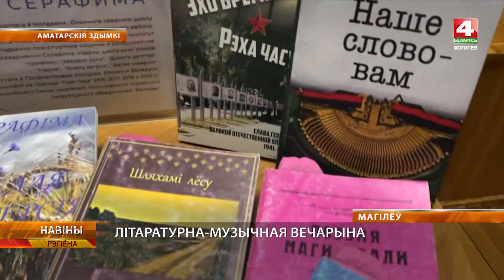Премьера сборника стихов на белорусском языке от могилевской поэтессы Риммы Сориной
Творческая коллаборация и преемственность поколений. Все это воплотил творческий вечер могилевской писательницы Риммы Сориной и воспитанников Могилевской детской школы искусств №7. Получилась уникальная вечеринка, где объединились молодость и опыт.